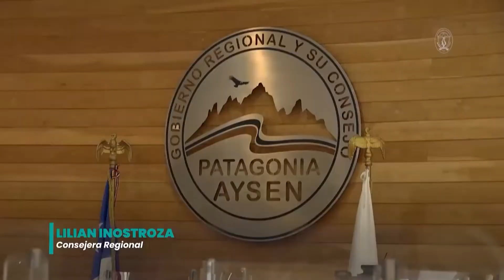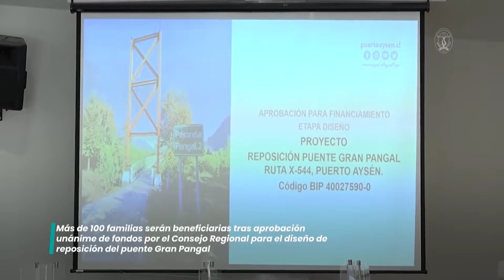Puente Pangal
ROCCO TV